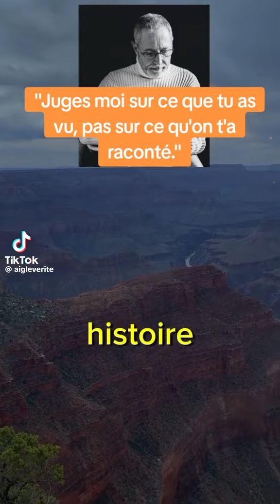12 août 2024